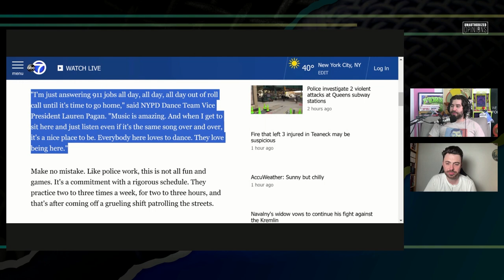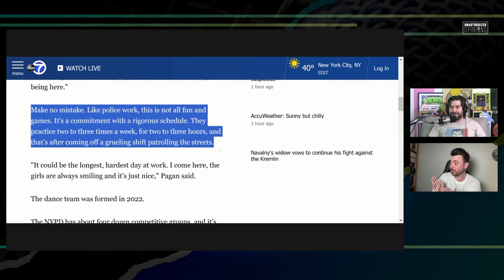NYPD Dancers Say They Hate Their Job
The NYPD dance crew is taking lazy policing to new heights ft. @Lewis_Brackpool

Twitter.com/andrewsaystv
Instagram.com/AndrewDoes